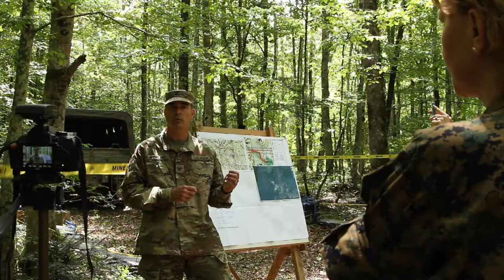15 year anniversary of MDNG and BiH partnership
Maj. Gen. Linda Singh speaks at a ceremony honoring the 15 year partnership between the Maryland National Guard and Bosnia and Herzegovina in Sarajevo, BiH on Nov. 27, 2018.